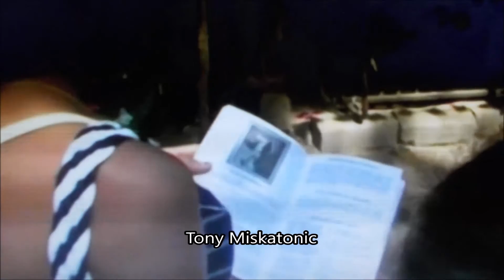Imagen de virgen de Guadalupe derrama lagrimas en Acapulco. Mexico.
Los habitantes de la colonia Sinaí, en Acapulco, aguardan con expectación el resultado de un análisis que la Iglesia católica realiza a una imagen de la virgen de Guadalupe que, de acuerdo con su propietaria, ha derramado "lágrimas" recientemente.